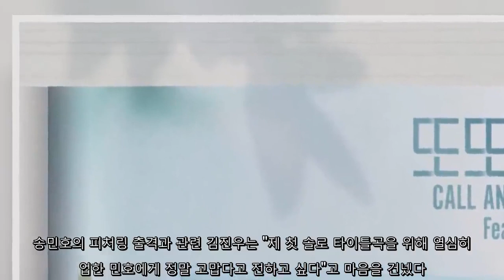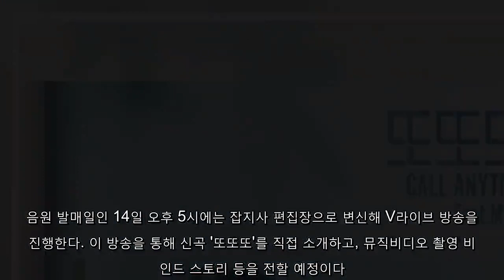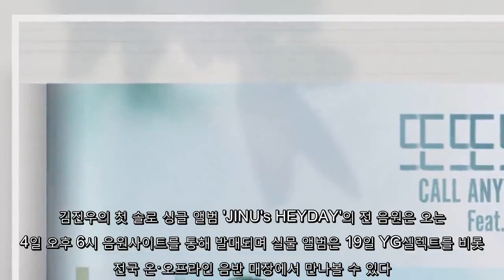위너 김진우 "첫 솔로 '또또또' 송민호 작업 정말 고마워"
그룹 위너 김진우의 첫 데뷔 솔로곡 '또또또' 피처링에 멤버 송민호가 지원사격한다.   YG엔터테인먼트는 10일 오전 김진우의 첫 솔로 싱글 앨범 'JINU's HEYDAY'의 타이틀곡인 '또또또'의 크레딧 포스터를 공개했다.   이번 포스터에서는 '또또또' 피처링에 송민호가 이름을 올리며 시선을 사로잡았다. 김진우의 매력적인 보컬에 송민호의 독특한 랩이